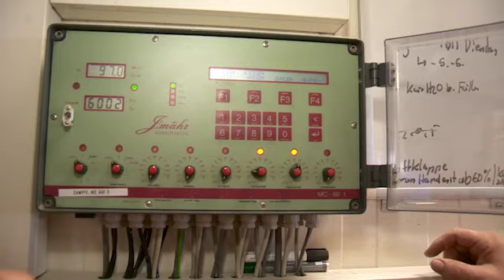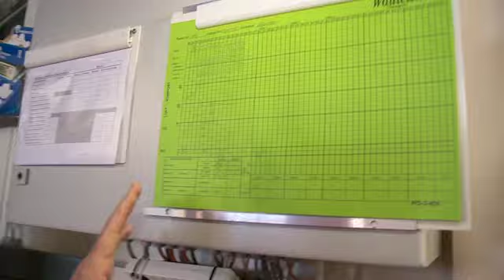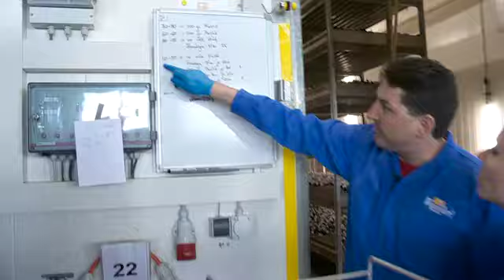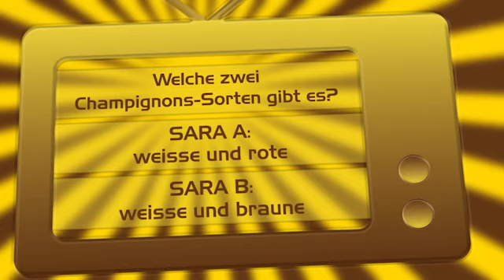Sara machts: Champignonspflückerin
Sara machts als Champignons-Produzentin und verwandelt euch dabei alle in Glückspilze!